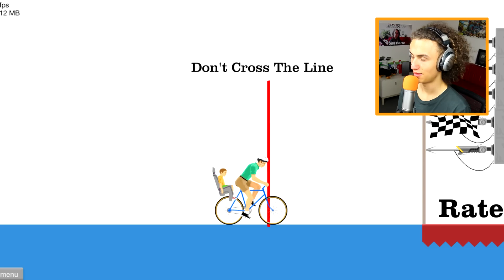THE ULTIMATE YOUTUBE QUIZ! (Happy Wheels #23)